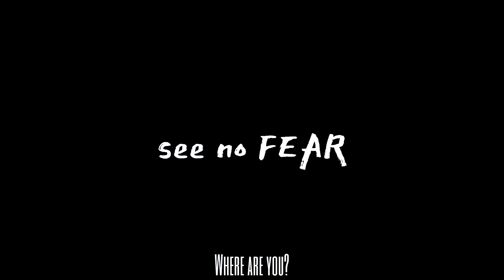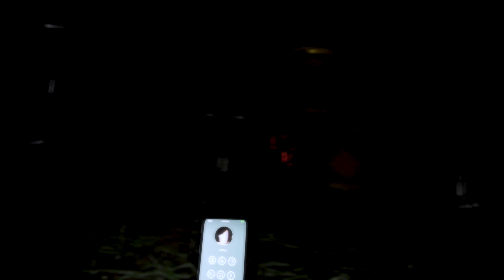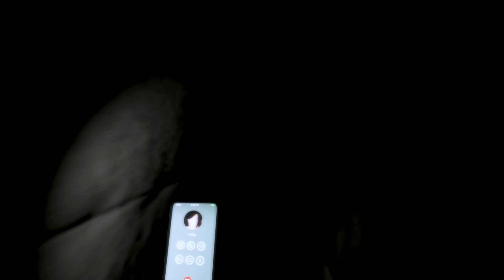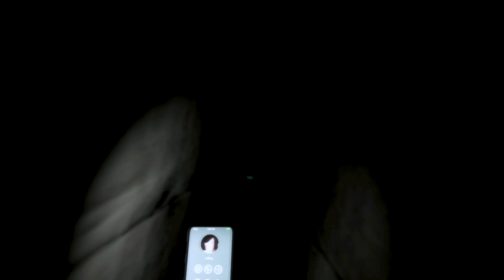The Most HORRYFYING Game I've Ever Played | See No Fear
See no fear is a horror game where you get into a car accident and trying to find your girlfriend.